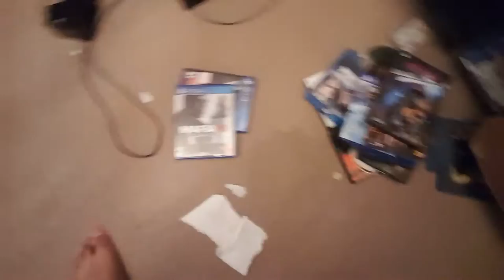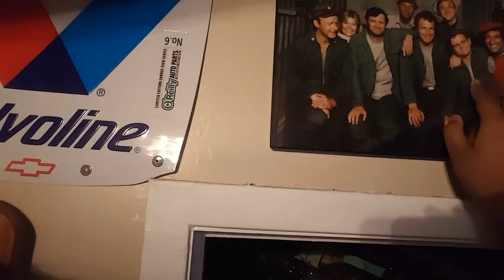Normal day, a normal vlog.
In this vlog I tell you guys I'm have a dog I haven't mentioned in the previous videos, I laughed so hard for watching the movie Krampus, I show you some collections I have.